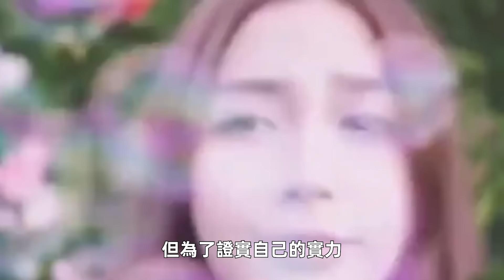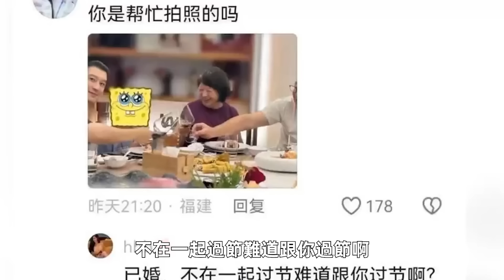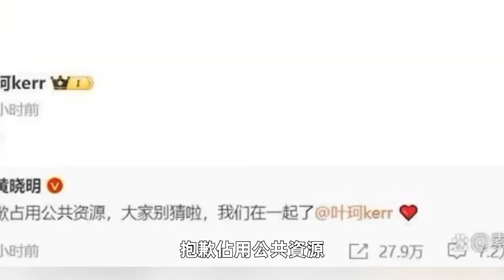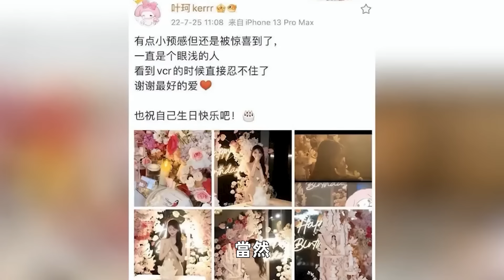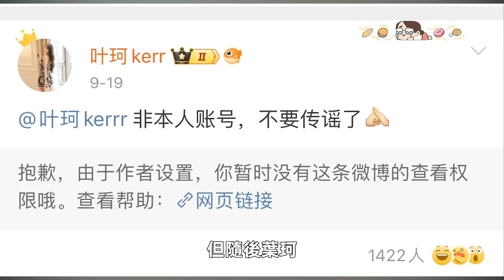被瘋馬秀打回原形？ 35歲楊穎闖蕩半生幹回「老本行」，活成內娛最大笑話！楊穎